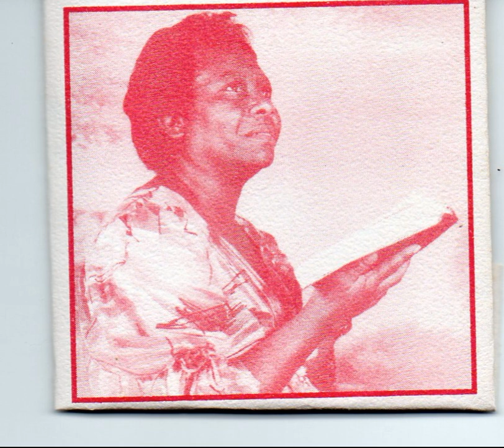Lolita y Danny ensayando HIMNO - TODO POR CRISTO - AUTOR DAVID TORRES GONZALES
GRABADO EN CASSETT CASERO
ENSAYO
HIMNO - TODO POR CRISTO - AUTOR - DAVID TORRES GONZALES
CANTANTE
MARIA DOLORES NIEVES
GUITARRISTA
DANIEL GARCIA GUEVARA